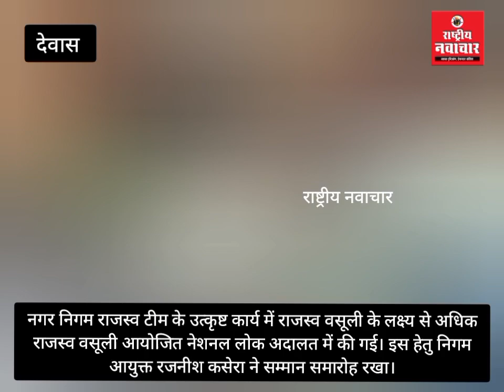ढाई करोड़ रुपए वसूले निगम ने एक ही दिन में तो टीम का किया सम्मान। पिछली बार डेढ़ करोड़ वसूले थे।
लोक अदालत में लक्ष्य से ज्यादा वसूली पर प्रोत्साहन के लिए किया सम्मान समारोह आयोजित